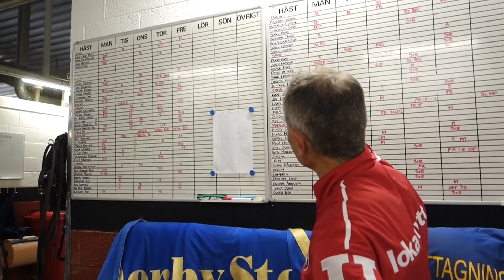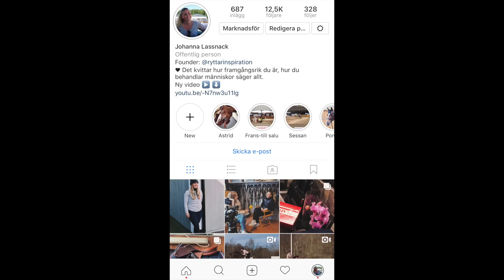TESTAR KÖRA TRAVHÄST 🐎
Har aldrig tidigare i mitt liv kört travhäst, varit i närheten av en eller ens sett ett lopp på TV (!!) så detta var en helt ny värd för mig. Galet kul var det! Sån frihets känsla!

Blev inbjuden till Peter Untersteiner som är en av (eller ÄR) Sveriges bästa travtränare och kusk för att testa på hur det är.

Dokumentären om honom som jag pratar om i videon finns här (5 min)